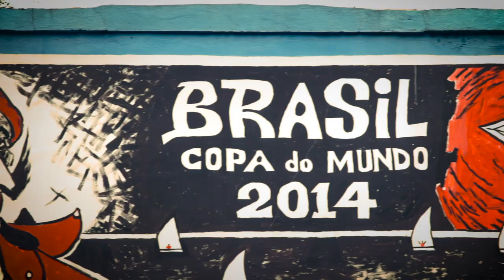NYC Streetball Legend Vs. TOP Brazilian Player | FIGHTBALL For $100,000! (Ep 6)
This is FIGHTBALL!   In these quarterfinal matchups, the first ever Fightball champ takes the stage and 2 of the biggest BEASTS in the game face off!

Mike Tuitt vs. Ronnie ‘Kill Bill’ Battle
William ‘BJ The Beast’ McFarlan vs. Leandro De Lima

8 minute games. 8 second shot clock. Dunks are worth 3. 16 players will enter, but only one will bring home the $100,000 GRAND PRIZE!

COMMENT with a basketball player you think would DOMINATE Fightball!

Fightball Created by:
Jonas Hallberg & Liron Reznik

Executive Producers
Jonas Hallberg
Liron Reznik

Executive Producers
Mark Ciardi
Ash Vasudevan

Producers
Bernard Bowen
Kellen Dengler

Director
Kellen Dengler

Editors
Gabriel Molton
JP Blair

Assistant Editor
Andrew Hafnor

Additional Content Editor
Riley Dengler

Cinematographers
Kellen Dengler
Riley Dengler

Additional Videography
Joe Bressler
Matt Brown
Chris Caro
Kevin Heitczman
Brandon Kuzma
Stephen Marino
Everett Ravens
Jason Shaltz

Location Sound
Ryan Collins
Brian Joseph
Ruben Morales

Production Coordinator
Andrew Hafnor

Production Assistants
Christopher Banks
Matt Chernick
Shea Johnson
Alicia Ramirez
Brandon Woolfolk

Post Facility
Shoot to Kill NYC

Colorist
Gabriel Molton

Color Assistant
JP Blair

Audio Post Mixer
Gabriel Molton

Interviews
Christina Jones

V.O.
Bernard Bowen

V.O. Writers
Liron Reznik
Peter Robert Casey

Contributing Producer
Eugene Hackett

Production Assistant
Chris McLean

Jonas Hallberg

Consultant
Jessica Villaplana

Publicity
Amanda Silverman, 42 West

Fightball Live Event Soundtrack
Just Blaze

Fightball Live DJ
DJ Clark Kent

Fightball MC
Joe Pope

Music Performer
A$AP Ferg

For Fightball

Co-Founders
Jonas Hallberg
Liron Reznik

Head of Player Personnel
Bernard Bowen

Peter Robert Casey

Community Manager
Chris McLean

Production Assistant
Clariel Rivas
Danielle Kelley

Referees
Paul Jones
Eric Brockington

Social Media Crew
Dave Krupinski
Erin Simon
Brendan Potocki
Anthony Gill
Jeremy Bauman

Photography
Dorothy Hong

Additional Photography
Allison Retina Stewart

Players
Billy Baptist
Leandro de Lima
Eric Williams
Andrew Washington
Cliff Dixon
Willian McFarlan
Dusan Bulut
Tymell Murphy
Malik Boothe
Mike Tuitt
J.J. Moore
Ronnie Battle
Marvin Roberts
Rich Ross
Tyrone Hill
Steven Ruple Jr.

For Team Epiphany (Live Event Production)

Designer
Sayoko Osada

Art Director
Jeff Weber

Court and Seating
Creative Sports Concepts

Audio & Lighting
Oxygen Eventworks

Security
AJ Melino & Associates

Scoreboard
Technical Producing Group

Venue
Sir Stage 37

Video Technology
Abelcine

Managing Partner
Coltrane Curtis

Managing Partner / Executive Producer
Lisa Chu

Senior Account Manager
Leigh Carapetis

Production Manager
Sai Tirado

Communications Director
Marisa McWilliams

Assistant PR Manager
Paris Sims

Show Caller
Michelle Brosh

Production Coordinator
Collin Bean

Production Assistant
Kurtis Pemberton
Abba Wedderburn
Ryan Trinidad
David Brewer

For Team Whistle

Executive Producers
Mike Basone
Melanie Capacia Johnson

Co-Executive Producer
Dashiell Desloovere

Editor
Mike McLaughlin

Assistant Editors
Kyra Power
Ted Taylor

First Publication of this motion picture (sound recording and film): United States of America 2016.
Fightball Inc. is the owner of the copyright in this motion picture. This motion picture is protected by the copyright laws of the United States of America and other countries.

A Fightball Original ProductionSUBSCRIBE to Whistle for more awesome videos!